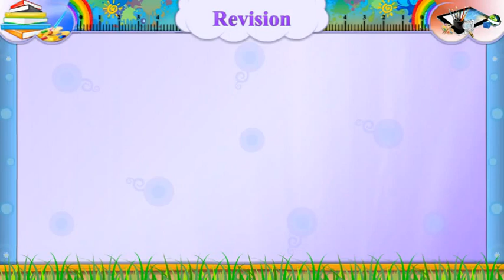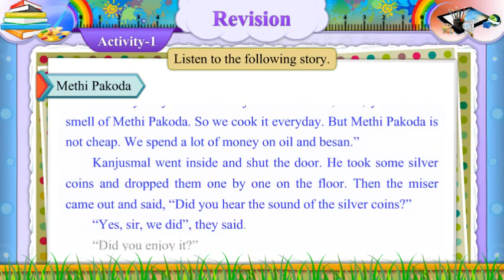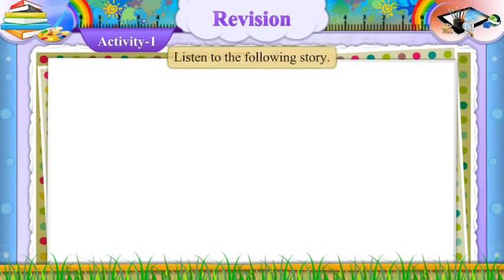Std-7 English Chapter-5. REVISION -1 Methi Pakoda મેથી પકોડા